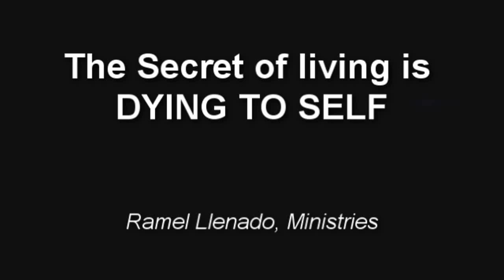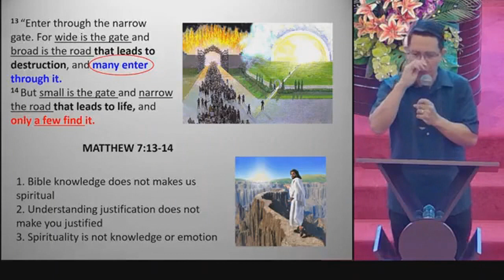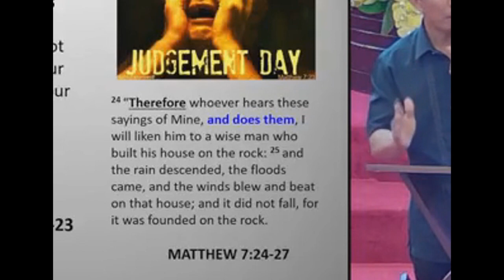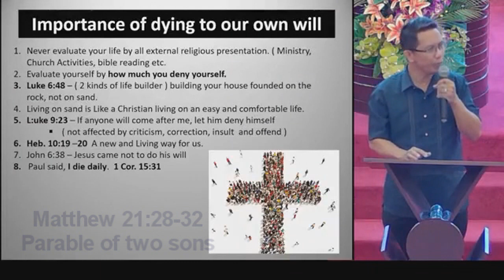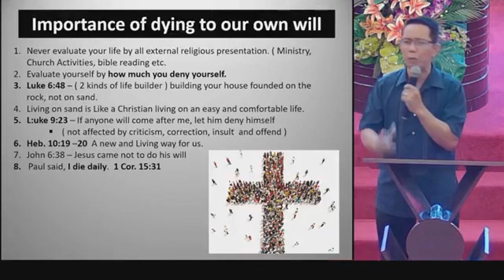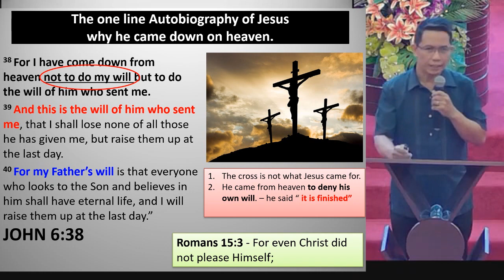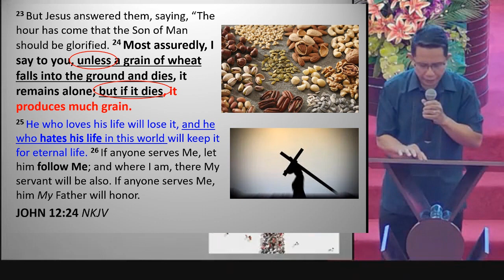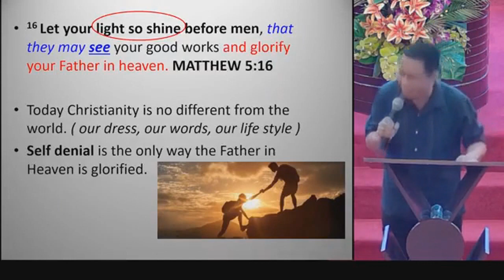The Secret of Living is Self Dying | Ramel LLenado, Ministries